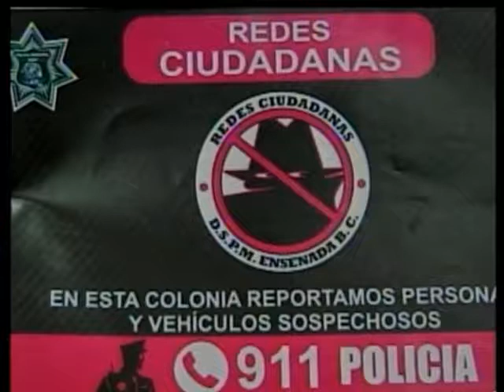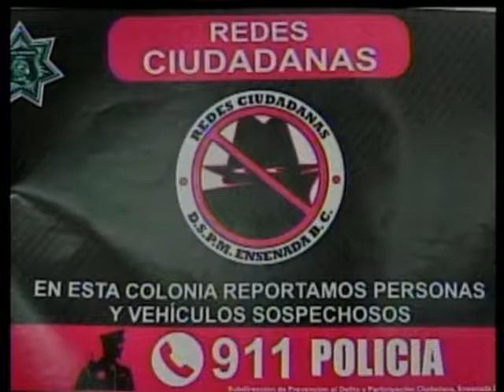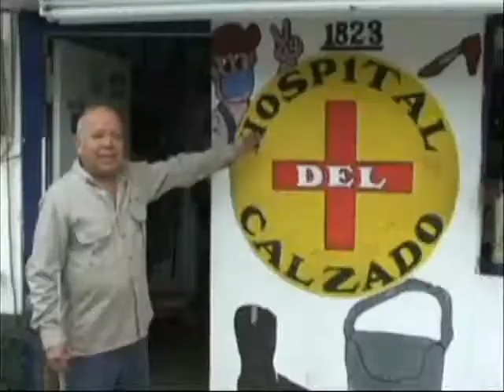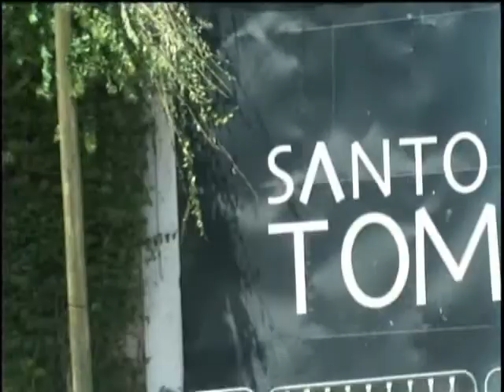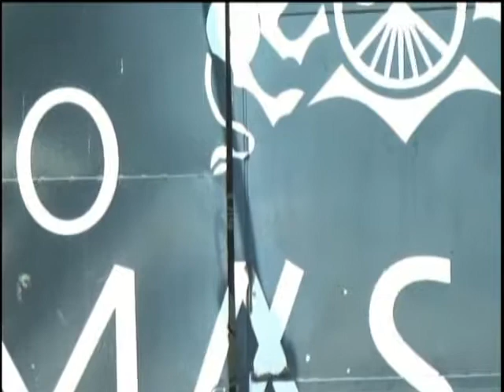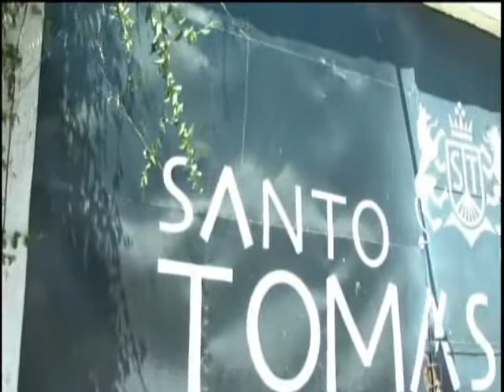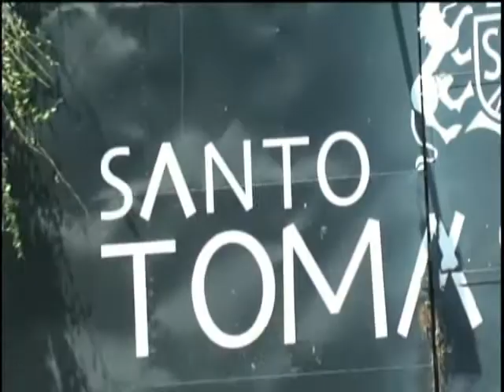LANZATE PROGRAMA LUNES 21 AGOSTO 2017 PRIMERA PARTE